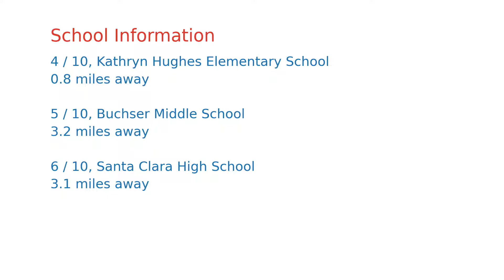$788,000 home for sale in Santa Clara, CA (2200 Agnew Rd APT 317, 95054)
Spacious and beautiful 2 bed 2 bath luxury condo on top floor in Santa Clara. Unbeatable view of mountains gives a sense of resort living. Vaulted ceiling in most living area. Sound proof windows, supersize patio balcony, 2 enclosed porches, inside laundry with washer dryer, and mirror closets in hall and bedrooms. Formal LR with cozy fireplace and wet bar, separate dining room, beautiful kitchen with hardwood cabinets and granite counter. Oversized master suite includes double sink and double closets. Excellent complex amenities include pool, hot tub, exercise room, dry sauna/shower/bathroom, BBQ and sitting areas, Secure underground parking with 2 side by side assigned parking. HOA covers hot and cold water, garbage removal, common area maintenance, and gardening. Convenient to high tech, Apple, Google, Santa Clara high tech complex, Great America, Levi Stadium, Highways 101 & 237.